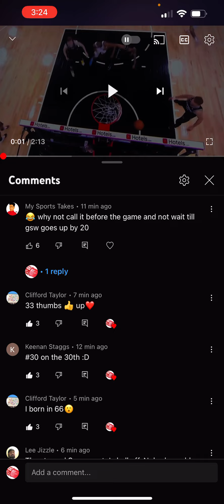Attention “Special Olympians” who hang around here + Steph Curry’s 50 in Game 7